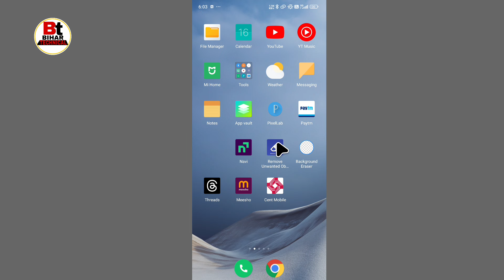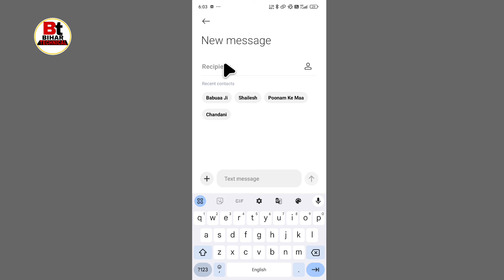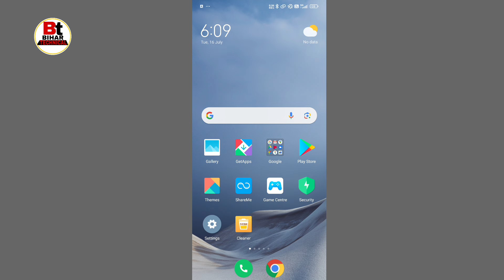sim port kaise kare 2024 | Jio to BSNL | Airtel to BSNL | BSNL me Port Kaise kare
Hlo Friends,
is video mein bataya hun, BSNL mein port kaise karen, jio.

Queries related 👇
Port kaise kare,
BSNL Port Offer 2024,
Jio to BSNL Port,
AIRTEL TO BSNL Port Kaise kare,